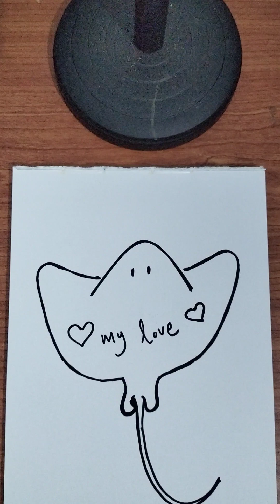drawing and coloring sea creature